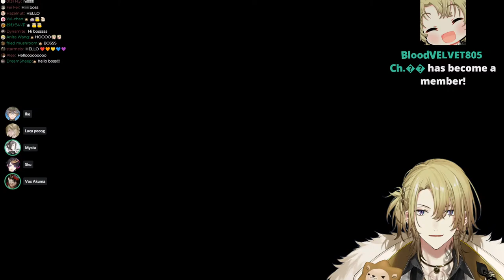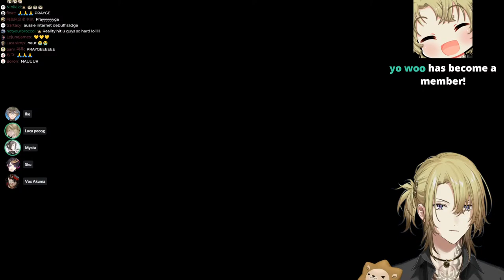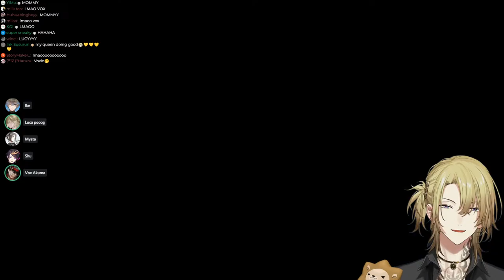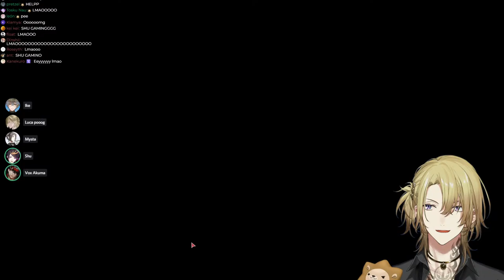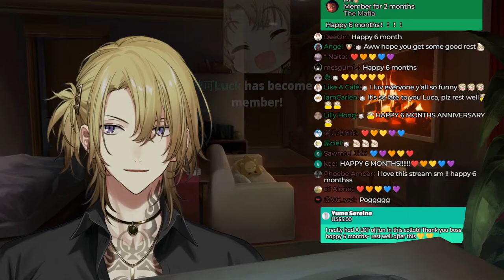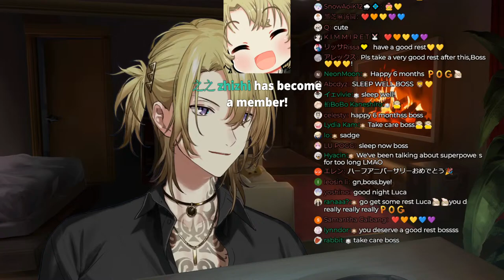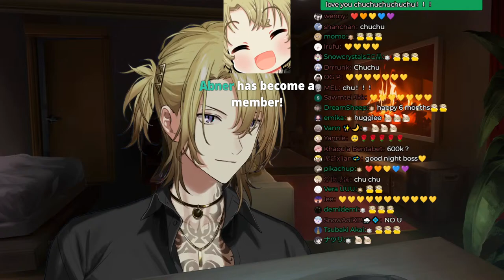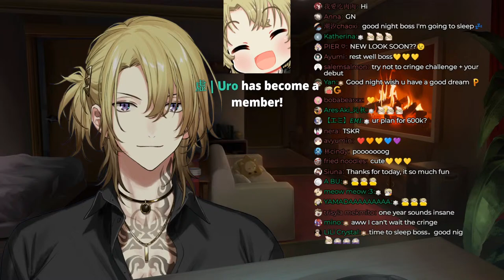【6 MONTH LUXIEM】Sleepy killer Mafia boss【NIJISANJI EN | Luca Kaneshiro】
Yo! My name is Luca Kaneshiro. Now watch my stream 😠

THANKS~!

                           【RULES】

1. Do not be WEIRDCHAMPION that is super UNPOG.
2. Be respectful to one another we only POG and not WEIRDGE.
3. Please avoid ONE-MAN spamming okay!
4. Do not BACKSEAT unless I say so, and YES! that includes spoilers.
5. Please stay on topic during the stream, do not mention other streamers unless I am talking     about them.

       Luxiem Members